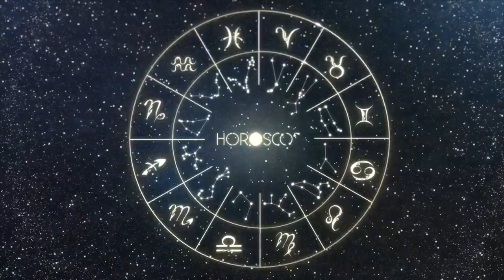Daily Horoscope - SAGITTARIUS - December 30 2022